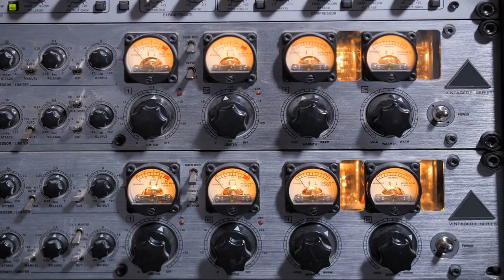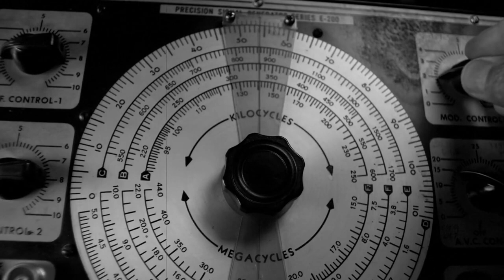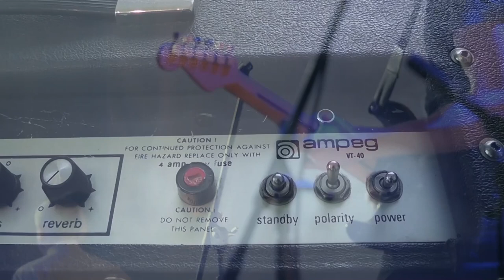Bobby's Theme - Guitar Instrumental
For Bobby, one of the best vintage amplifier experts in the world. You are truly missed.